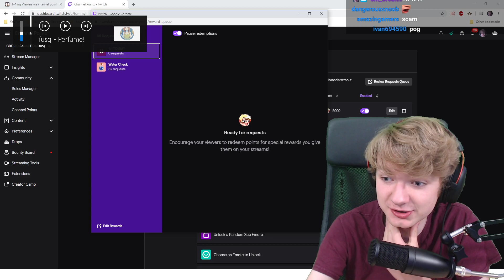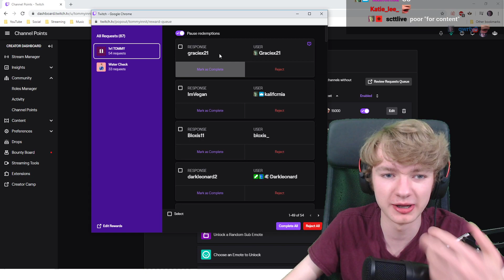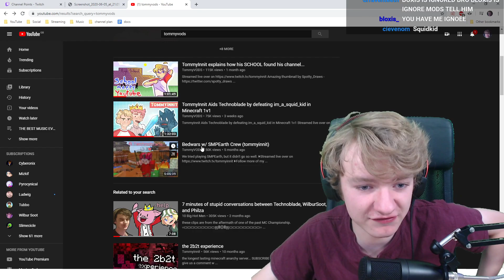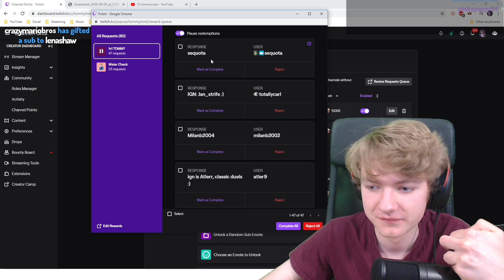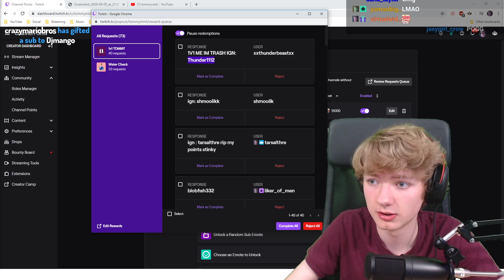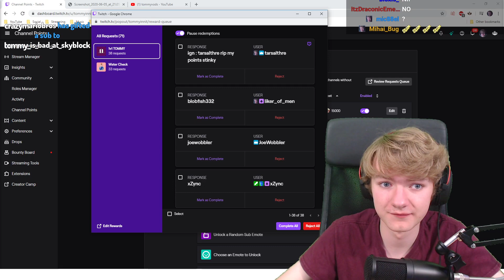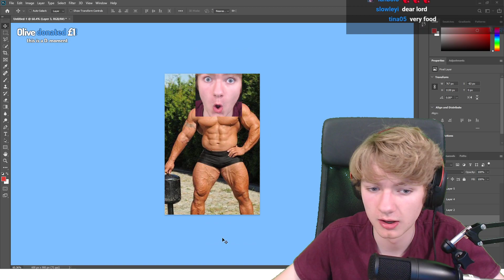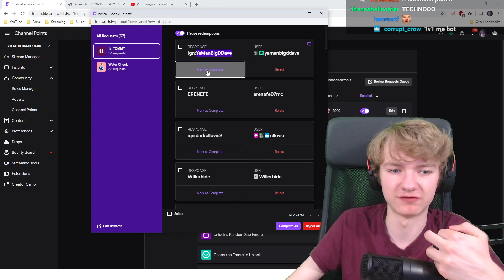TommyInnit 1v1s im_a_squid_kid, astelic & a WOMAN HYPIXEL ADMIN...